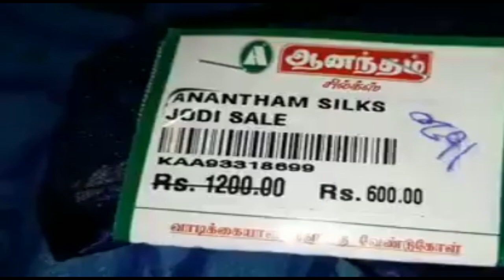ஆடி தள்ளுபடி என்று பெயரில் நடக்கும் பித்தலாட்டம் ! வைரல் வீடியோ ! Tamil news | Viral videos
This video is about the aadi sale in Clothing shops !